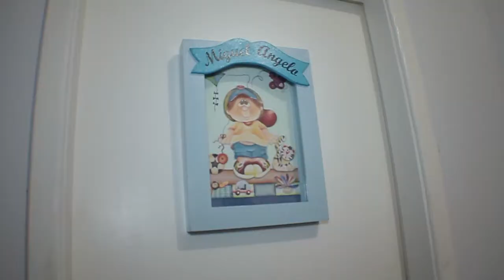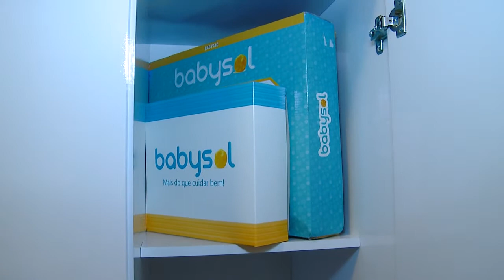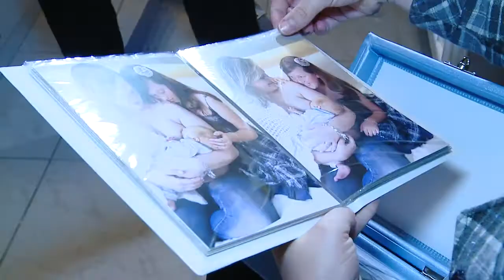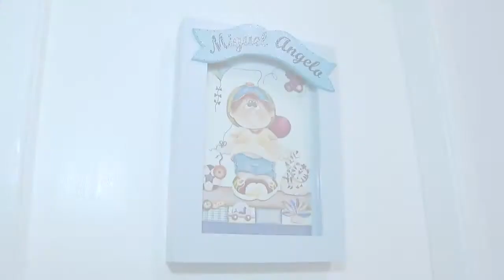Recicle o Visual da sua casa 4 bloco